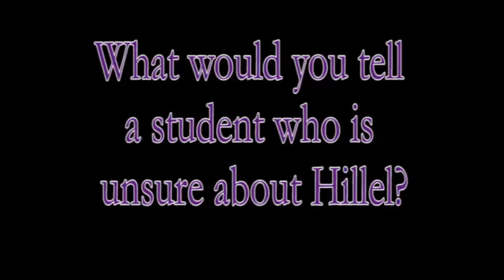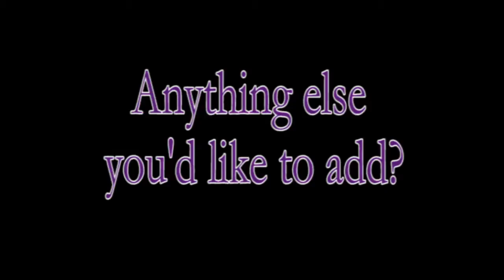Hannah Newman, Class of 2014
Hannah Newman, senior and former Hillel Exec Board member, reflects on her four years at NU Hillel and the memories she's made in the process.